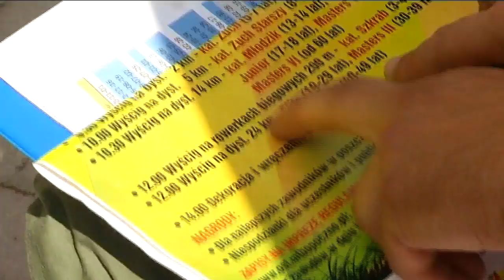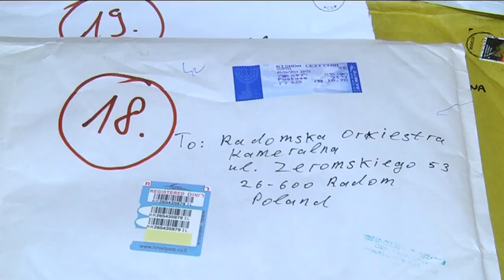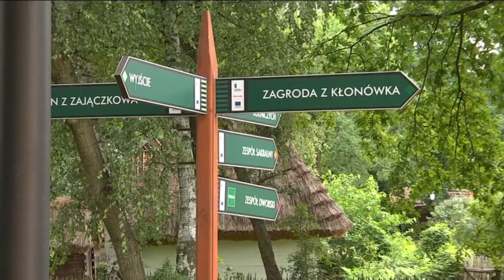TELEDZIENNIK 23 sierpnia 2014